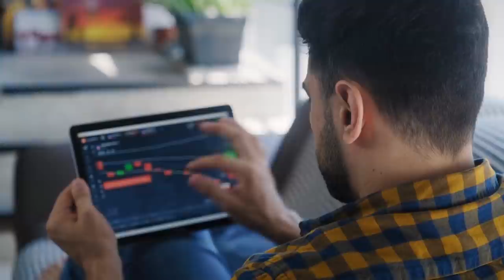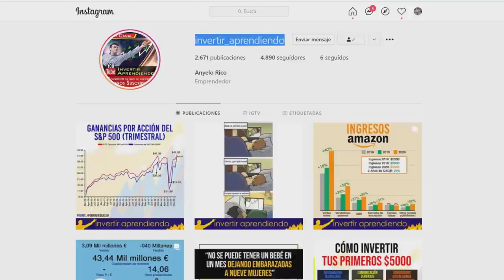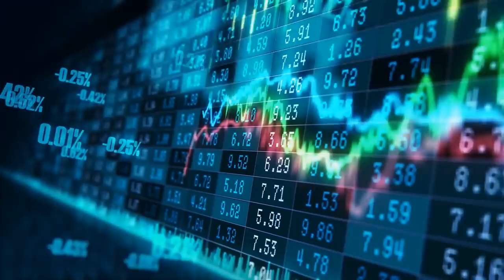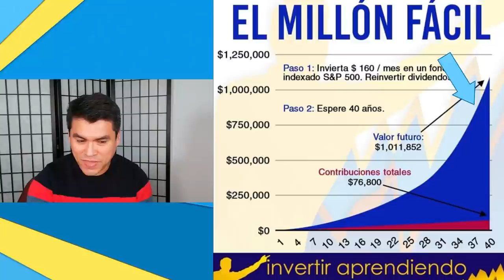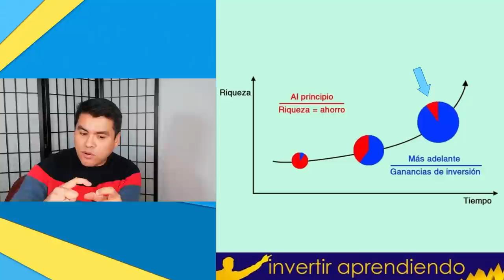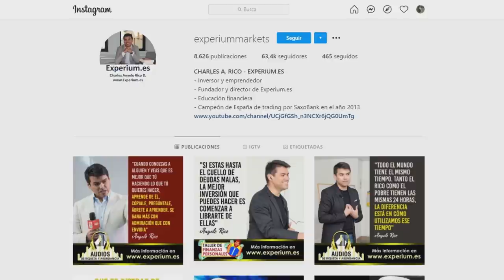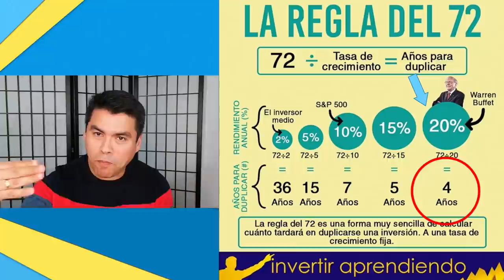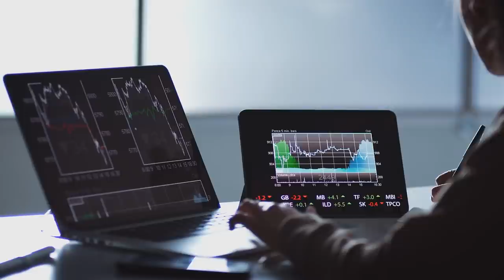LOS 8 PASOS DE LA INVERSION A LARGO PLAZO ( 2 EJEMPLOS REALES DE INVERSION)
▼ABRIR▼ Explicamos como implementar una estrategia exitosa de inversión a largo plazo.

VÍDEOS SUGERIDOS
10 Consejos de TRADING y de Inversión del CREADOR del DOW JONES y del ANÁLISIS TÉCNICO (Teoria Dow)